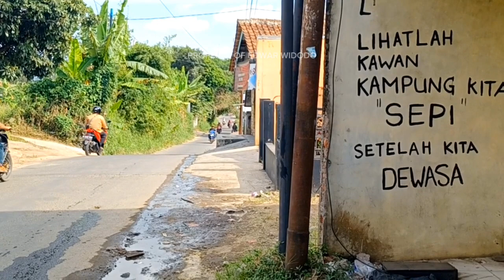Tol Bocimi Tahap 3 Terkini Kawasan Talaga Caringin Sukabumi | Tol Bocimi 3 Cibadak - Sukabumi Barat